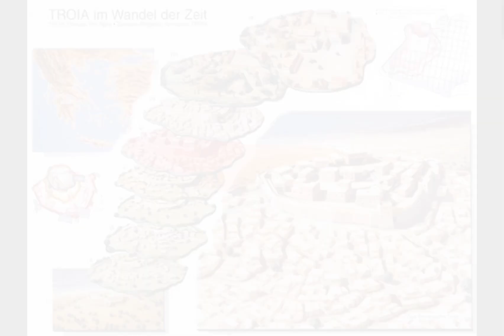TROAS BÖLGESİ ANTİK KENTLERİ